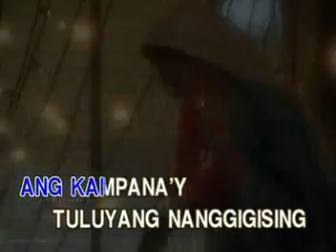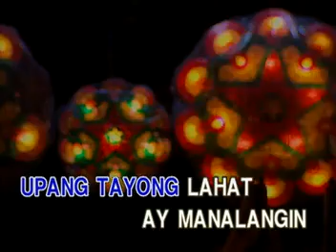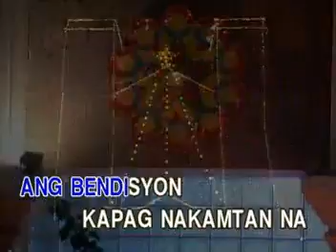13. Kampana Ng Simbahan - Leo Valdez | Vicor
VCD Title: Merrily Sing: A Christmas Sing-Along Collection
Record Label: Vicor Music Corporation
VCD Catalog No.: VCD-W-246
Release Date: October 31, 2001